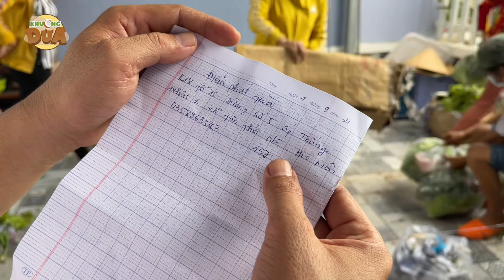Khương Dừa gửi 157 phần quà cho một xóm trọ xin quà ở đâu ít được giúp vì…. đông quá!